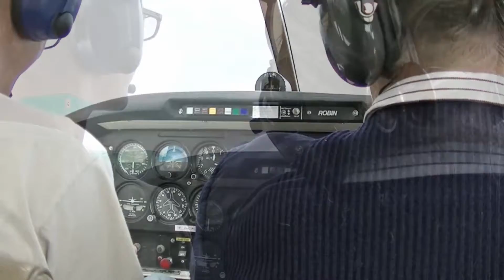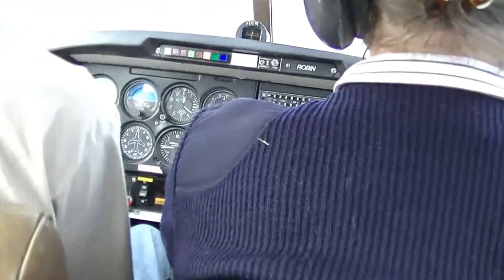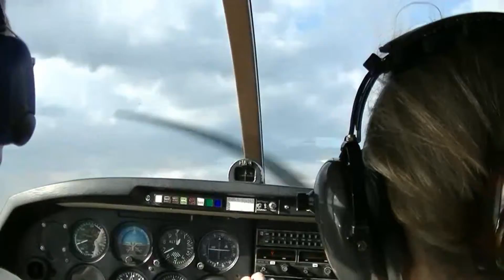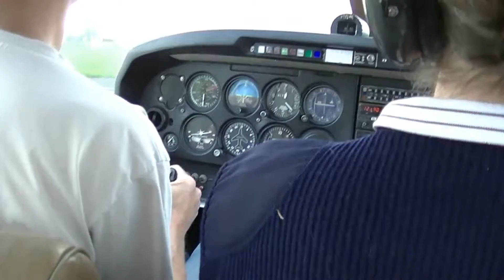Mon deuxieme vol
Journée ensoleillé mais venteuse, pour mon deuxième vol.
Vol au dessus de St Félix au départ de Beauvais.